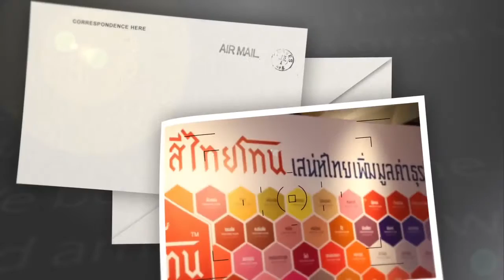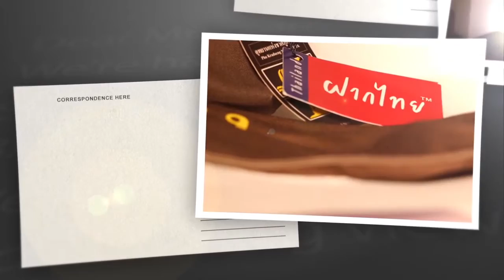หอศิลป์ร่วมสมัยราชดำเนินเฉลิมพระเกียรติ๘๔พรรษา3(25 -09 -2559) Sawasdee Bangkok (เมโทรทีวี) part1